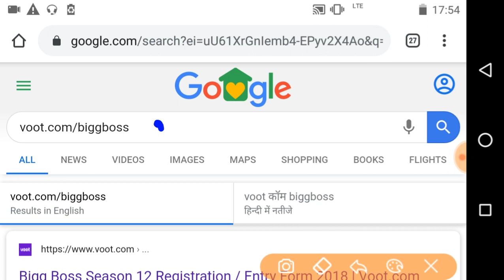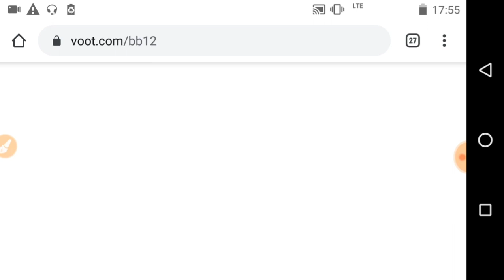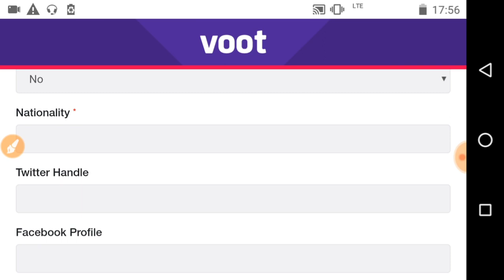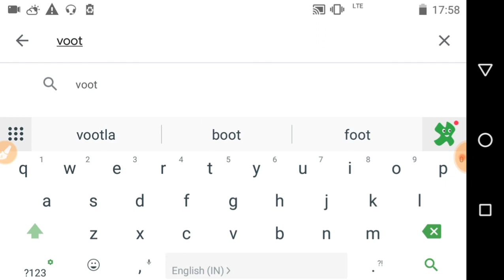bigg boss bigg boss auditionbigg boss application form 2020bigg boss season 14 salman khan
in this video you can know how to take entry big boss 14 show of bollywood actor salman khan bigg boss 14 house, bigg boss 14 contestants, bigg boss 14 contestants list, bigg boss 14 audition, bigg boss 14 date on sony tv.